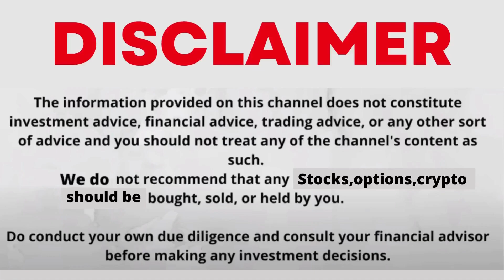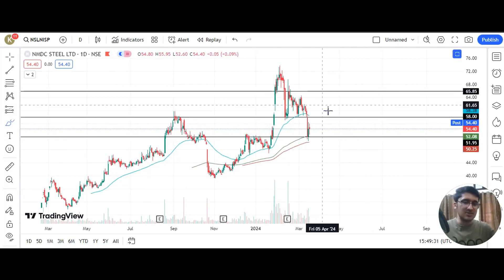NMDC STEEL SHARE LATEST NEWS WITH FUNDAMENTAL & TECHNICAL ANALYSIS | WHY IS NMDC STEEL FALLING?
1) Open Dmat On Angel One Using The Link Below And Get Free Equity Delivery & Flat Rs. 20/order for Intraday, F&O, Currency & Commodity

nmdc steel shares.